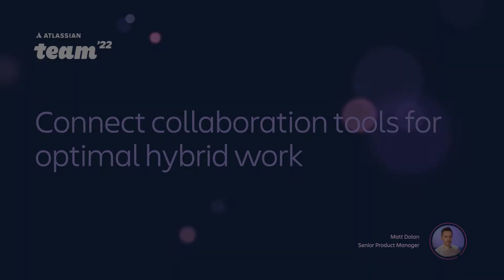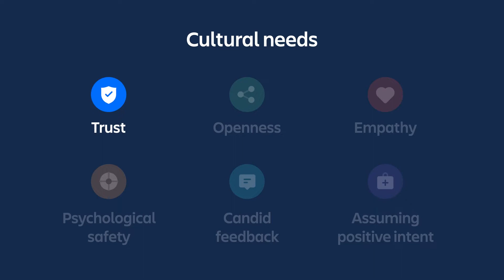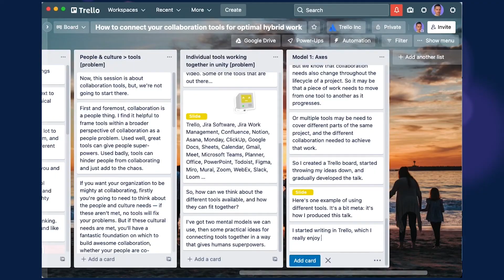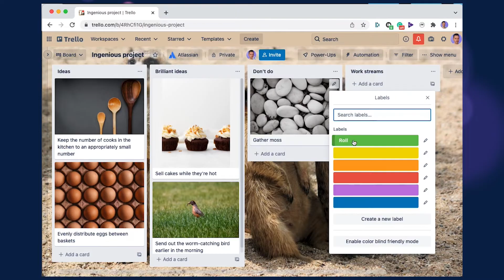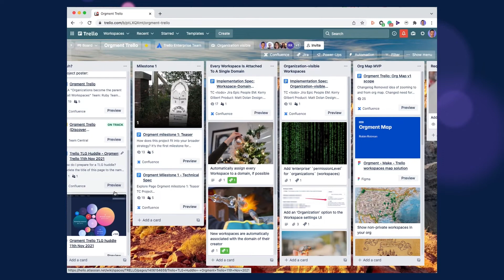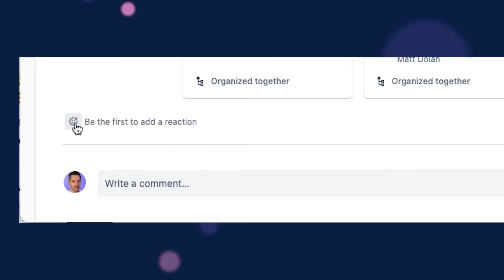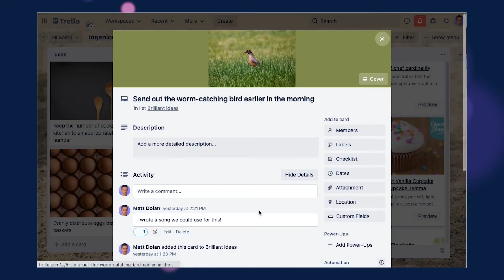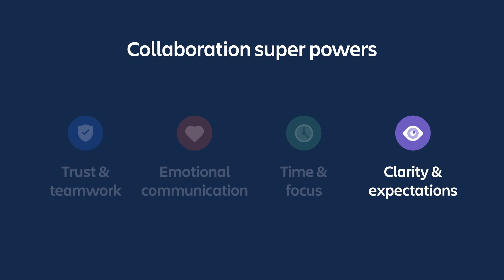Connect collaboration tools for optimal hybrid work | Team '22 | Atlassian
Silos: great for grain, crap for companies. With a small team in the same physical space, collaboration is easy. But with a large organization in a hybrid work world… not so much. See how your teams can use Trello, Confluence, chat tools, and Team Central for whole-company collaboration, giving people the visibility and connection they need to get work done effectively while protecting time for focus and deep work — and maybe having a little fun in the process!

Session speaker:
Matt Dolan, Senior Product Manager, Atlassian